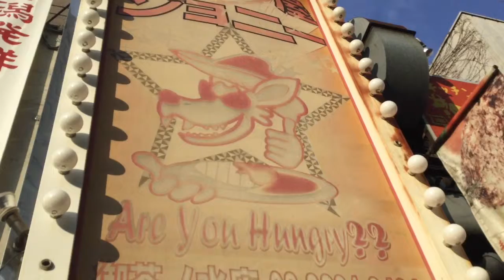カレー屋ジョニー ロースカツカレー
カレー屋ジョニーのロースカツカレーです。